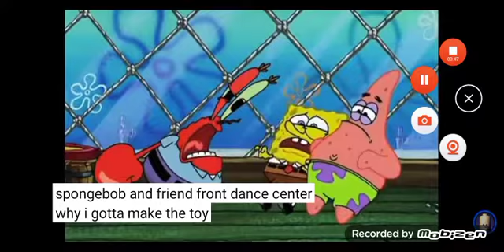sdms asia in spongebob Korea Clips in nice [-------] day